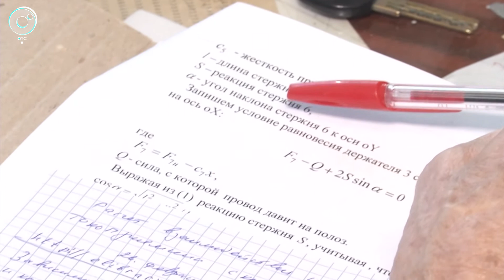Новосибирский учёный придумал, как защитить линии электропередач от обледенения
Новосибирский учёный придумал, как решить проблему обрыва проводов зимой. Под воздействием низких температур, они натягиваются. Иногда наледь становится причиной поломок на линиях. Как физика может прийти на помощь?